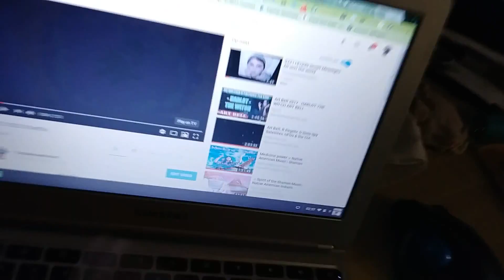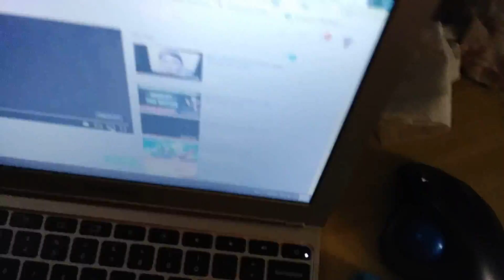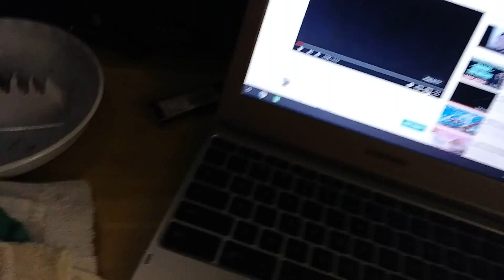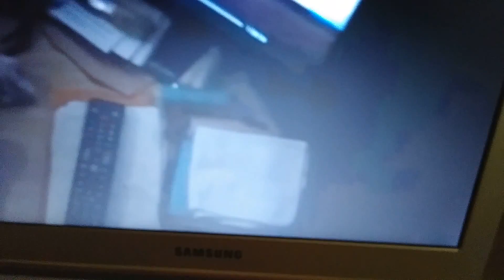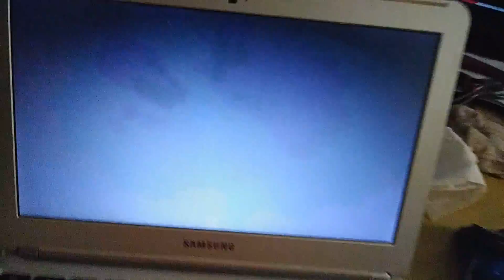0223180236 Rogue One